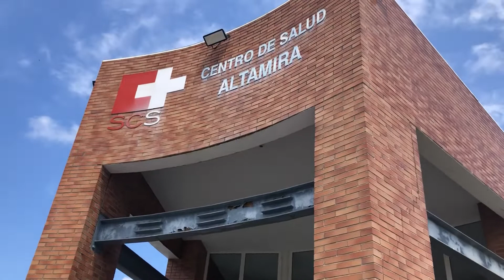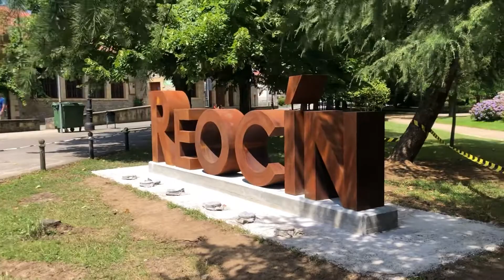VLOG: У нас проблемы с Больницей.Открыли Городской бассейн.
В сегодняшнем видео вы увидите:

У нас проблемы с Больницей.
Открыли Городской бассейн.

Добро Пожаловать на канал  YouTube канал «Lidiia LifeVlоg»!